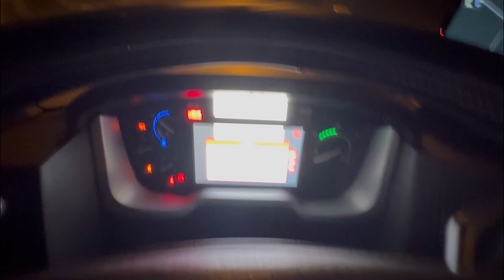POCIĘLI MI PLANDEKE WE FRANCJI...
W dzisiejszym odcinku pokazuje niemiłą sytuację... Pocięli mi plandeke naczepy we francji, na szczęście nic nie zginęło.

Więcej na moim instagramie: @seba_leszczynski